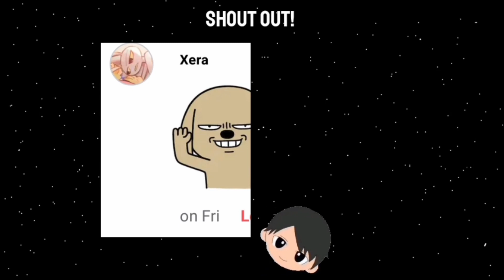AWAY MAGKAPATID MOMENTS - Minecraft Animation (Filipino)